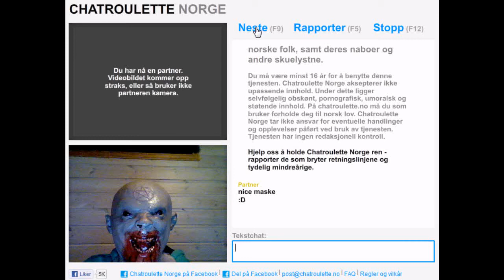Chatroulette NORWAY!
fun on chatroulette